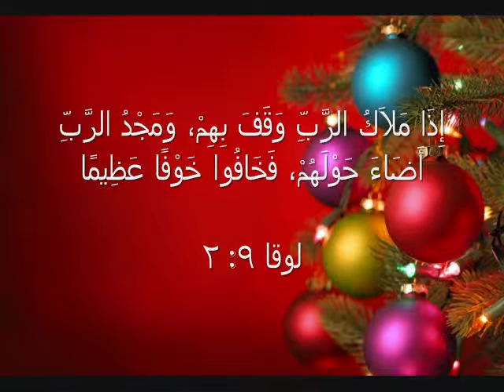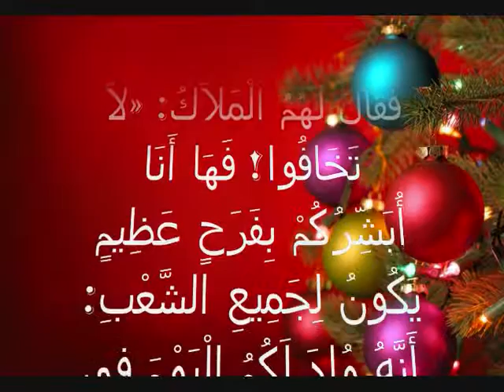آية ميلادية - ها انا ابشركم بفرح عظيم....